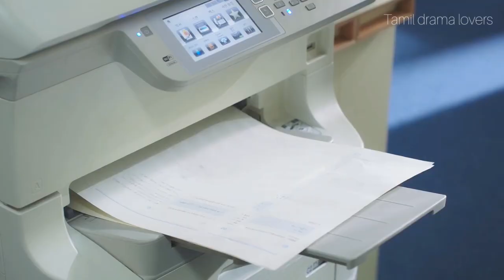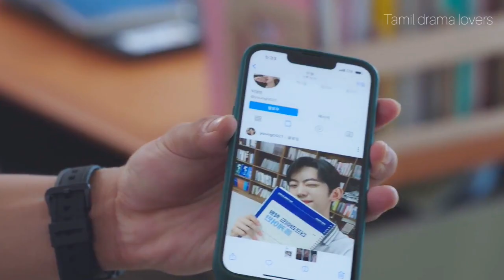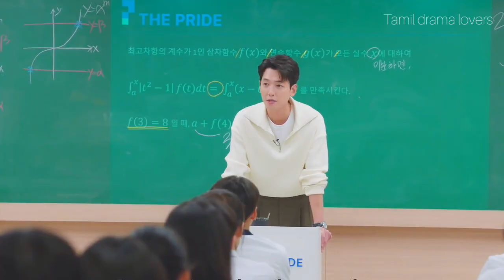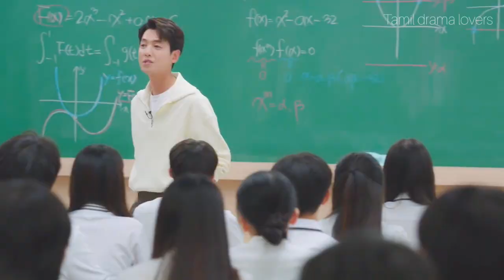Crash Course In Romance❤ || Ep 5 Part 1|| Comedy Romance Korean Drama || kDrama || Tamil Explanation